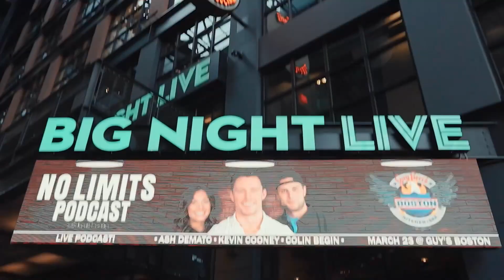Around The Horn with Lauren Burke | NO LIMITS PODCAST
Kevin, Ash, and Colin host content creator, Lauren Burke at Fenway Park in Boston for this week's episode! The crew talk about Lauren's journey from a college softball athlete to a content creator, and Lauren gives advice for people looking to follow in her footsteps!